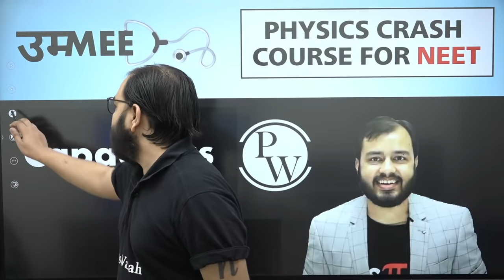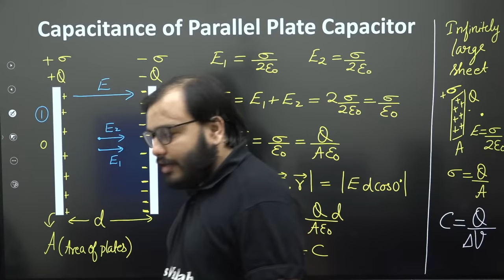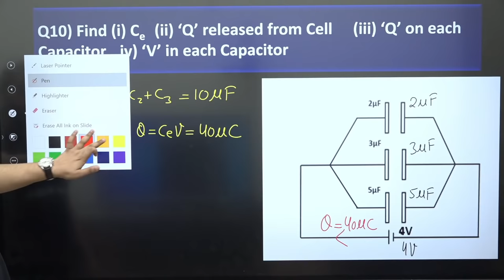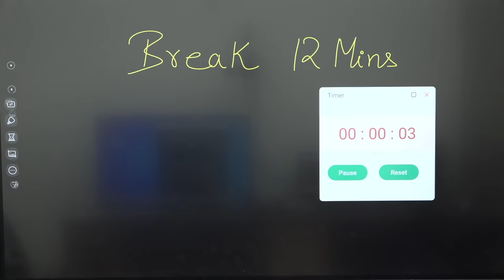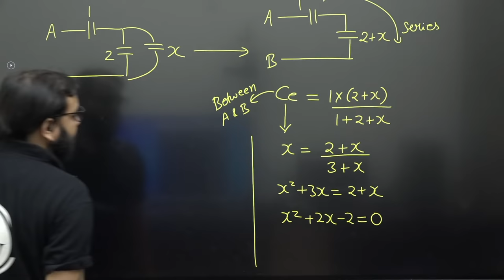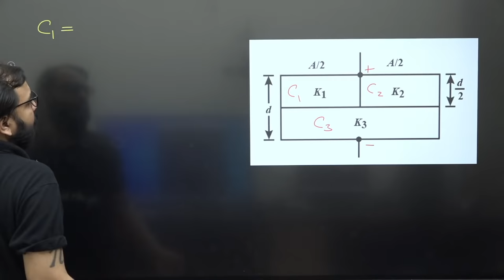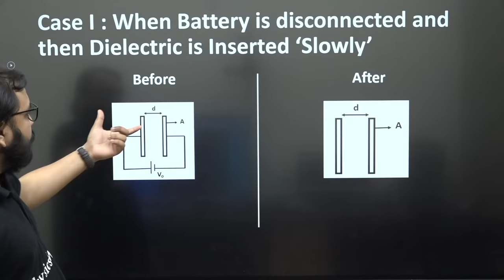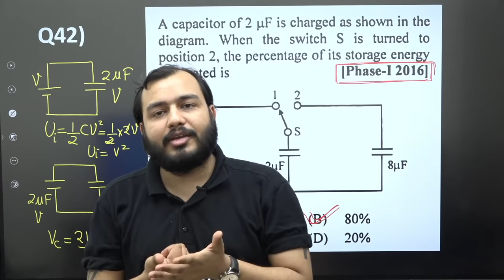CAPACITORS in One Shot - All Concepts & PYQs | NEET Physics Crash Course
▶To download Lecture Notes, Practice Sheet & Practice Sheet Video Solution, Visit UMMEED Batch in Batch Section of PhysicsWallah App/Website

To boost up your NEET 2021 preparation we have started NEET SPRINT Revision Series on our Physics Wallah app.

Introduction to Electrostatic Potential
Electrostatic Potential
Potential due to a Point Charge
Potential due to an Electric Dipole
Potential due to a System of Charges
Equipotential Surfaces
Potential Energy of a System of Charges
Potential Energy in an External Field

TIMESTAMPS -
00:00:00 Introduction
00:06:10 capacitor and Capacitance
00:07:54 Unit of Capacitance
00:12:57 Capacitance of a Spherical Conductor
00:22:04 Energy Stored in a Capacitor
00:26:22 Charge Distribution in Parallel Plates
00:33:38 Parallel Plate Capacitor
00:38:25 Capacitance of Parallel Plate Capacitor
00:47:15 Energy Stored in a Parallel Plate Capacitor
00:49:25 Energy Density of an Electric Field
00:56:56 Force between the Plates of a Parallel Plate Capacitor
01:03:57 Spherical Capacitor
01:06:34 Cylindrical Capacitor
01:09:21 Combination of Capacitors
01:09:29 Series Combination of Capacitors
01:19:51 Parallel Combination of Capacitors
02:00:10 Break
02:14:49 Potential Method
02:25:22 Wheatstone Bridge
02:35:37 Infinite Ladder Problems
02:50:03 Problems involving Plates
03:05:33 Dielectric in Capacitors
03:05:41 Dielectric
03:07:44 Dielectric Slab between Plates of Capacitor
03:15:33 Potential Difference between Plates of Capacitor
03:17:00 Capacitance of Parallel Plate Capacitor
03:48:05 Dielectric Filled Partially
03:53:54 Graph of E vs x
04:01:00 Break
04:13:35 Insertion of Dielectric
04:13:45 Dielectric Inserted with Battery Disconnected
04:22:33 Dielectric Inserted with Battery Connected
04:28:44 Common Potential or Charge Redistribution
04:50:00 Thank You